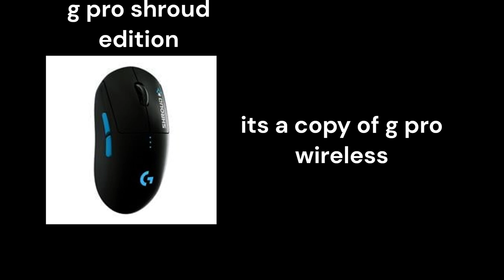your mouse says about you (part 2)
your mouse says about you normalle